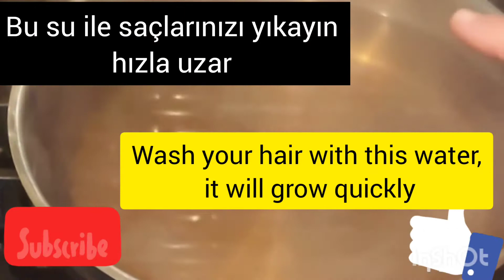Cevizleri atın kaynar suya! werfen sie walnüsse in kochandes wasser! throw walnuts in boiling water!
Cevizleri atın kaynar suya! werfen sie walnüsse in kochandes wasser! throw walnuts in boiling water! jeter les noix dans l'eau bouillante! رمي الجوز في الماء المغلي! buttare le noci in acqua bollente! echar nueces en agua hirviendo! кинуть грецкие орехи в кипящую воду!